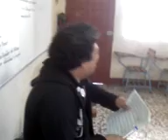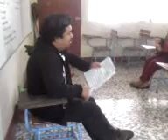Musica ECA Capacitacion en TEPCE N°7